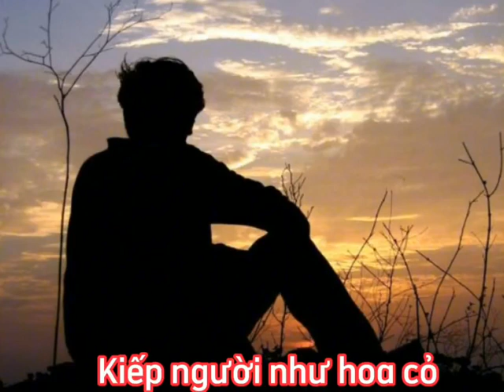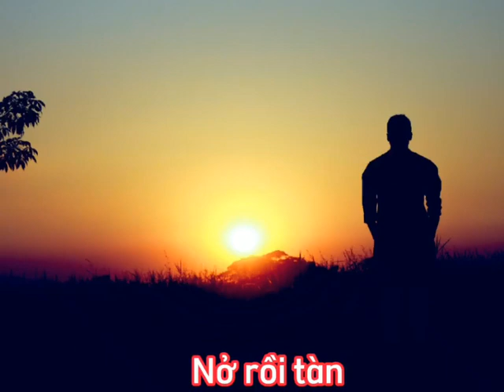Ngẫm lại chuyện đời